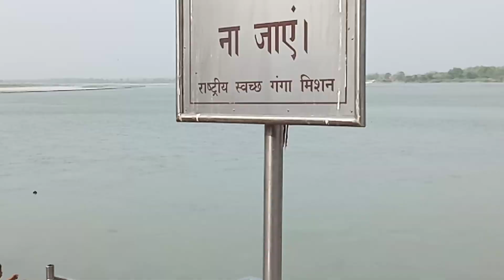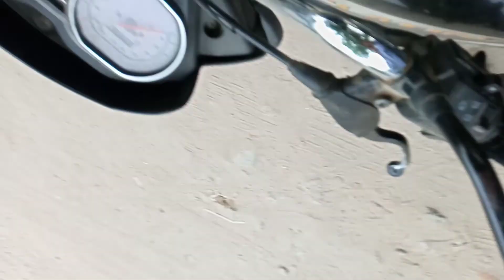Ganga Bairaj Bijnor || Travel vlog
Bijnor vlog
travel vlog
my first vlog
my vlog